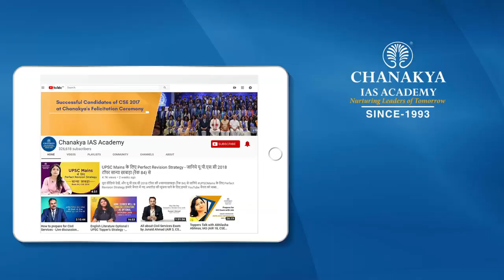UPSC 2018 Topper Sumit Kumar Rai, IAS - Rank 54 | Mock Interview | English Medium | Chanakya IAS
Sumit Kumar Rai Attended UPSC Mock Interview at Chanakya IAS Academy experts Panel in English Medium. She secured All India Rank (AIR) 54 and emerged as the IAS Topper In UPSC Civil Service Exam (CSE) Result 2018. Mock interviews help in pointing our strength and weakness in an interview process so that you can improve in the actual interview. The interviews being uploaded here are real interviews and not scripted.

We heartily congratulate Sumit Kumar Rai on this great achievement and wish him all the very best for his future success.